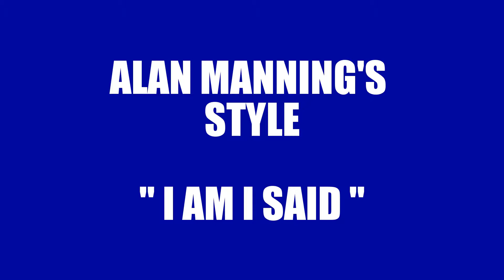PRINCESS BAR LEK & MAUNG ( ALAN MANNING - I AM I SAID ) - PATTAYA KARAOKE BAR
PRINCESS BAR LEK & MAUNG.
THE BEST KARAOKE BAR IN SOI BUA KHAO.
NEAR SOI BUA KHAO 15. PATTAYA CITY, THAILAND.
THE BEST KARAOKE SYSTEM FEROM EUROPE & U.S.A.
THEE BEST BACKING TRACK KARAOKE SONGS LIKE ( SUNFLY, ZOOM, EASY, LEGEND, CHART BUSTER, SOUND CHOICE ) AND MORE.
WE SING GOLDEN OLDIES SONGS TILL TO LATEST NEW SONGS AND IRISH SONGS.
CHINESE & GEMAN KARAOKE SONGS ALSO.
NICE & ROMANTIC PLACE WITH SEXY GIRLS.